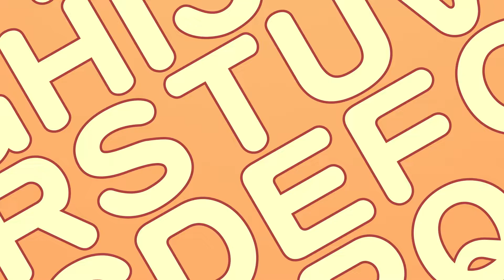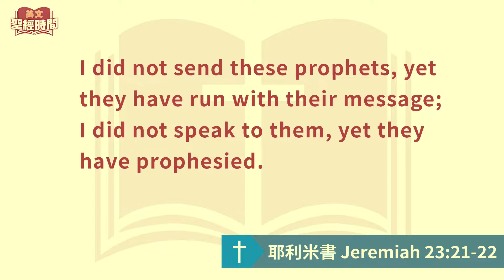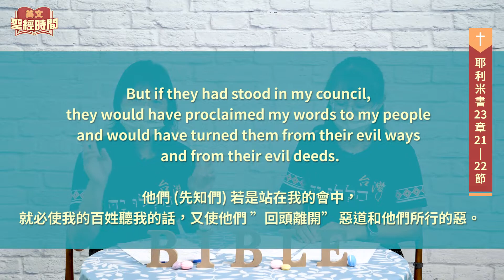耶利米書 Jeremiah 23:21-22│20220924英文聖經│EP58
我沒有打發那些先知，他們竟自奔跑；我沒有對他們說話，他們竟自預言。他們若是站在我的會中，就必使我的百姓聽我的話，又使他們回頭離開惡道和他們所行的惡。
I did not send these prophets, yet they have run with their message; I did not speak to them, yet they have prophesied. But if they had stood in my council, they would have proclaimed my words to my people and would have turned them from their evil ways and from their evil deeds.
耶利米書第二十三章經文測驗連結
✧ 台南市安平府前四街90號
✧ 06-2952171